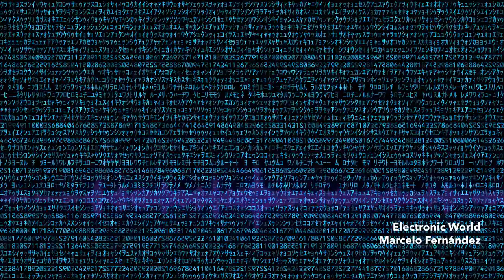Electronic World - Electronic Music [Royalty Free]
Royalty Free electronic/retro music, ideal for videogames, audiovisual productions, YouTube videos, etc.

== Attribution text ==
“Electronic World”.
== End of text ==

Background videos from Pixabay by Oleg Gamulinskiy, motionstock, viziter, Tomislav Jakupec, Bellergy RC, juwelfahim29 and 3D Animation Production Company.